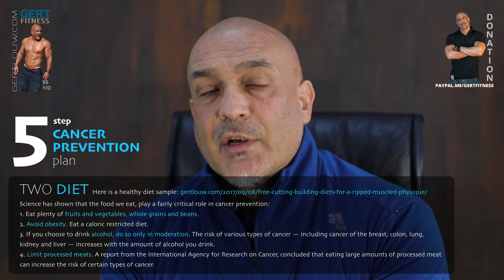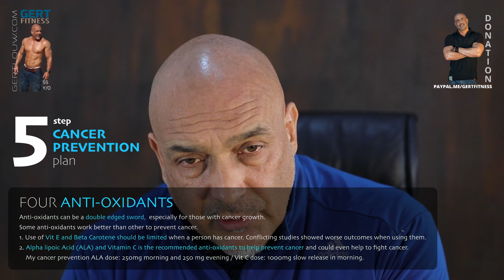Over-40 CANCER prevention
Video script:
So how can the over-40 guy make sure he stays cancer-free?
The big 'C'
The big “C”. Just the thought of cancer instills fear in every one of us. Sure, many survived the battle, but no-one want to go through that battle. But, is it possible to do anything effective at all? Oh yes, there is much one can do to lower your risk drastically. The science is there to back up this claim.
Smoking
But before we even start, I am NOT going to discuss smoking (smoking defined as ANY smoke in whatever form or type inhaled on a regular basis). If you smoke while you already know all the facts about its cancer dangers, then you have already made your choice on what path you want to take. Even so, the rest of this article can still significantly help you lower the risk on other levels.
5-STEP Cancer Prevention
Just a reminder – I do not discuss any solution or supplement/medication on my site if it does not have solid science behind it. I do not adhere to facebook or social media “proof” but only rely on solid science with published science studies proof.

Gert Louw